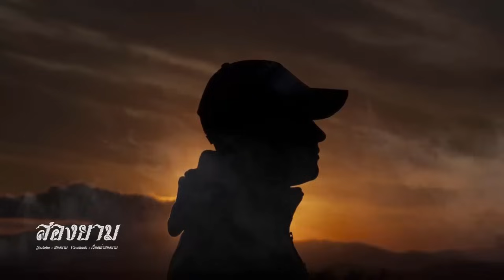หลักการร่ายพระเวท (ไพฑูรย์ พันธุ์เชื้องาม) | สองยาม